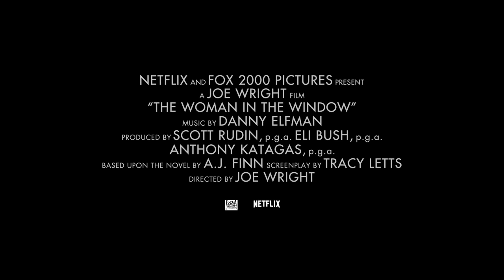Kobieta w oknie | Oficjalny zwiastun | Netflix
Anna Fox (Amy Adams) czuje się najbezpieczniej, gdy świat za oknem ogląda z własnego domu. Aż pewnego dnia staje się świadkiem przerażającej sytuacji, do której dochodzi u mieszkającej od niedawna naprzeciwko rodziny Russellów. Pytanie brzmi, co naprawdę się wydarzyło?

Cierpiąca na agorafobię psycholożka stopniowo pogrąża się w obsesji na punkcie swoich nowych sąsiadów — oraz brutalnej zbrodni, którą widziała przez okno.